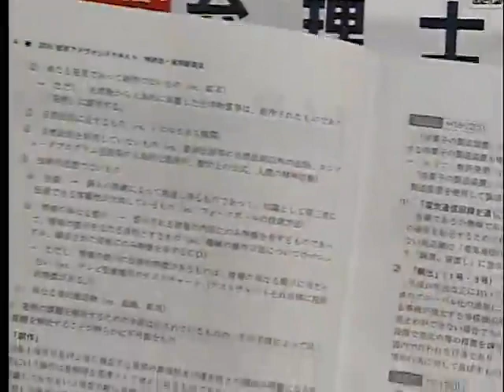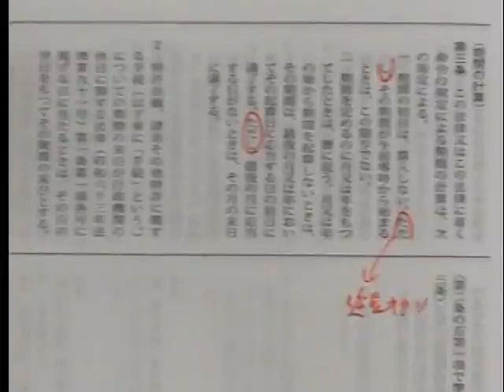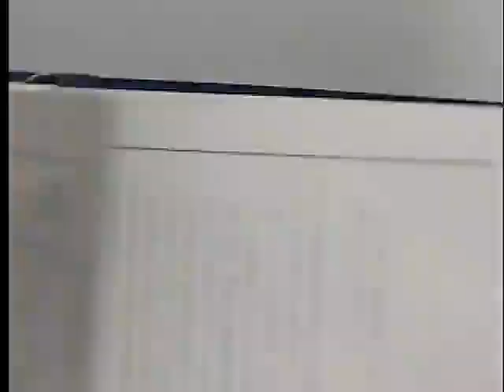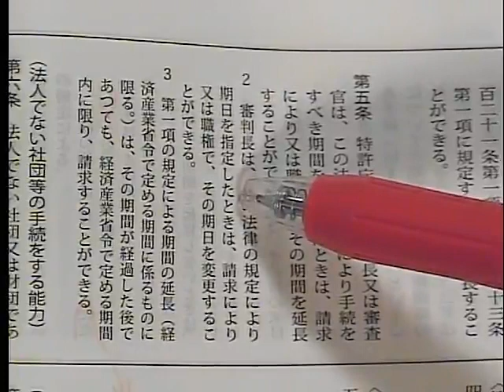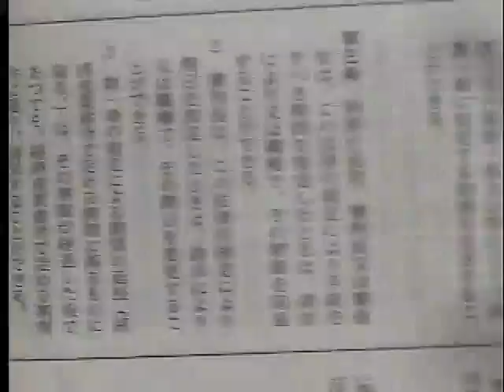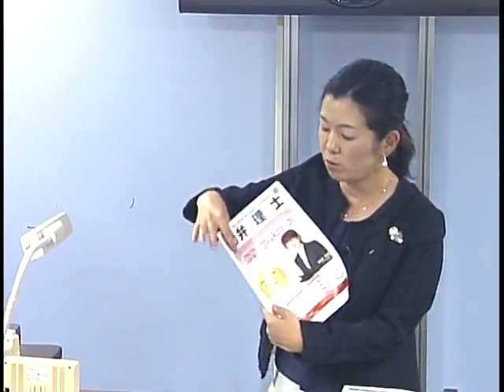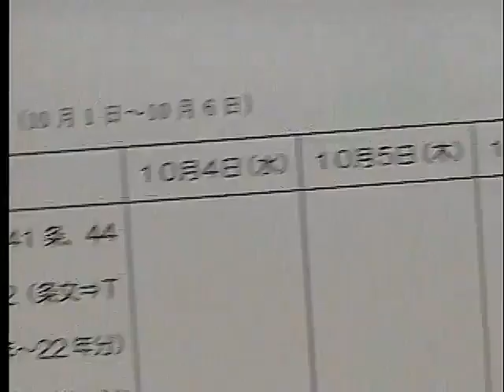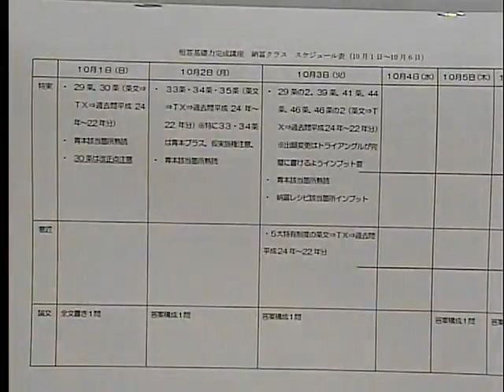【LEC弁理士】ここがポイント！短答試験超短期合格の秘訣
2018年合格目標　短答プライムコースの詳細はこちら